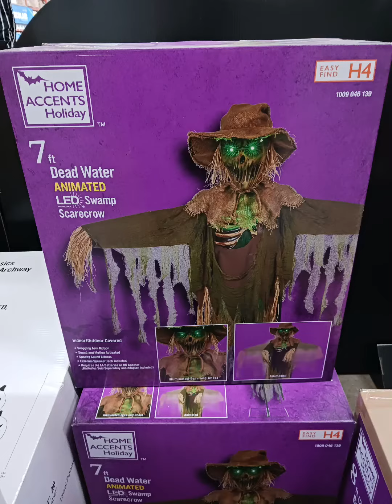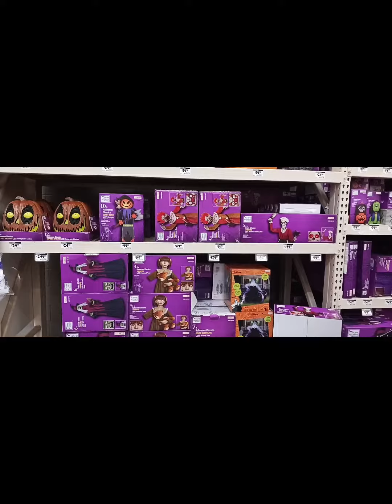Halloween stuff at Home Depot (2023)